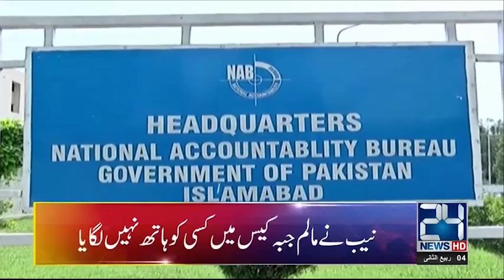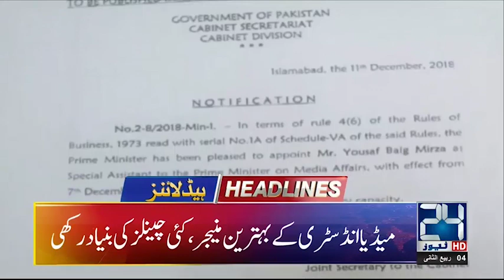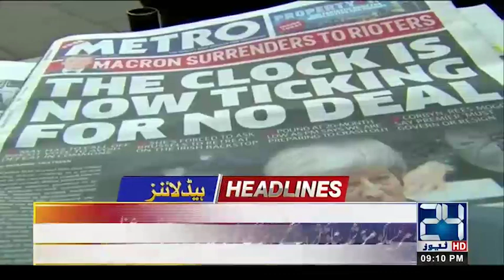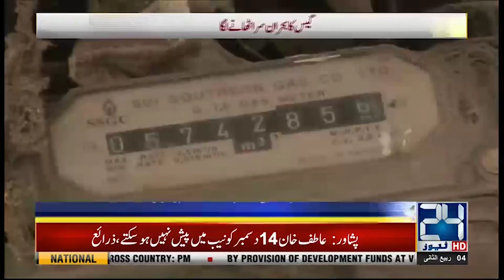"Roti, Naan Prices" | News Headlines | 9:00 PM | 11 Dec 2018 | 24 News HD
24 News HD is one of the leading news channels of Pakistan bringing you the latest current affairs from Pakistan and around the world.